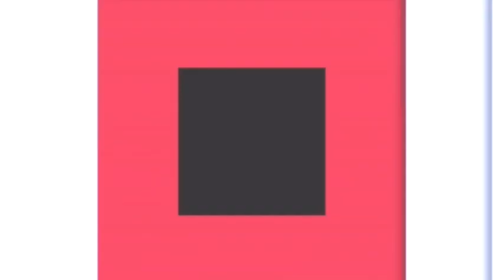Konferenca e dytë për shtyp e këngëtarit Eugent Bushpepa